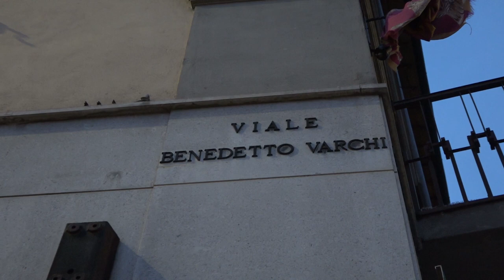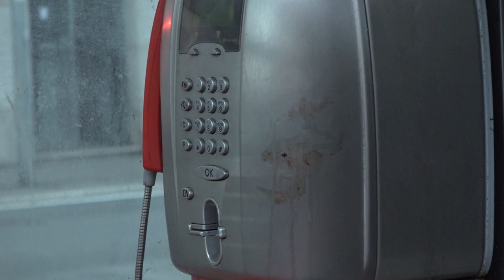Arezzo. Uccide moglie e suocera a coltellate davanti ai figli: arrestato un 38enne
a impugnato un coltello da cucina e si è scagliato contro la moglie e la suocera, uccidendole entrambe.
Un duplice femminicidio, nella notte in via Benedetto Varchi, ad Arezzo. In manette, un 38enne di origini magrebine.Yawad Hicham
Attorno all'una la brutale aggressione, che si è consumata di fronte ai due figli della coppia, un ragazzo di 16 anni e una bambina di 2.
La suocera, Brunetta Ridolfi, di 76 anni, residente a Case nuove di Ceciliano, è morta subito a causa delle ferite inferte, mentre la moglie, Sara Ruschi, 35enne è deceduta in ospedale, dove è arrivata in condizioni disperate.
A chiedere aiuto nel cuore della notte, dopo che l'omicida era scappato in un piazzale nelle vicinanze dell'abitazione, il figlio di 16 anni.
L'uomo alla polizia che lo ha fermato avrebbe detto “le ho ammazzate tutte e due”.
All’origine del duplice delitto forse una lite degenerata in tragedia o un raptus di follia.
Le indagini sono portate avanti dalla squadra mobile della questura di Arezzo guidata dal dirigente Sergio Leo e coordinate dal pm Marco Dioni.